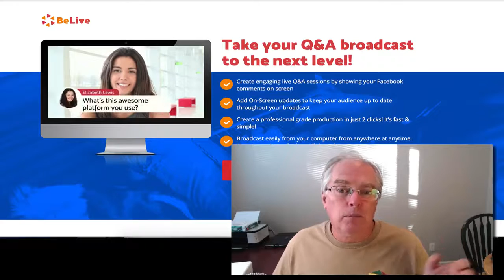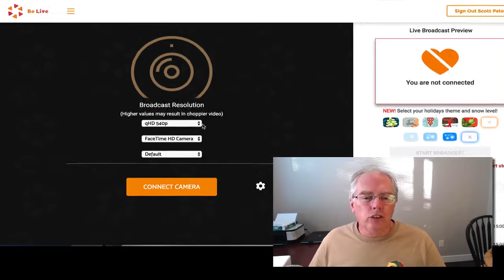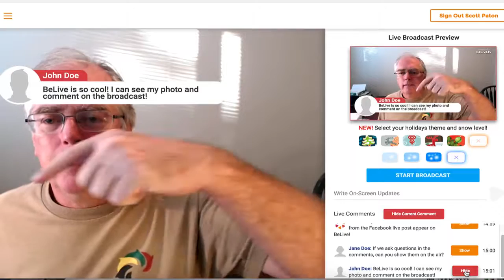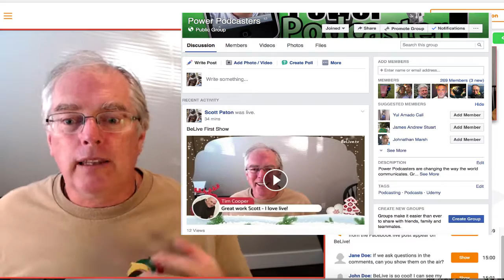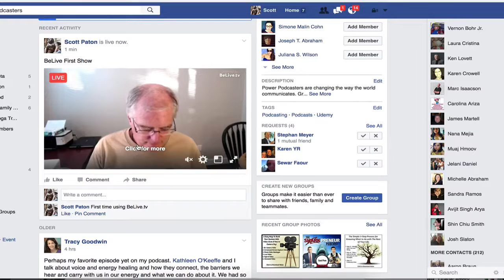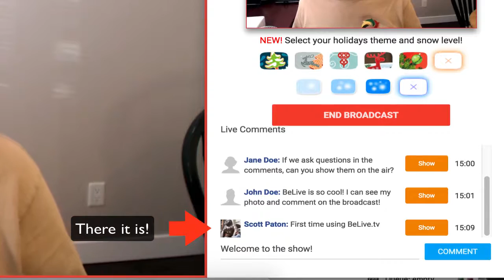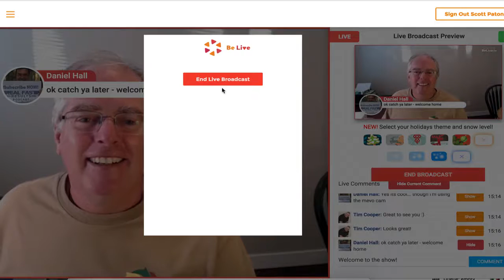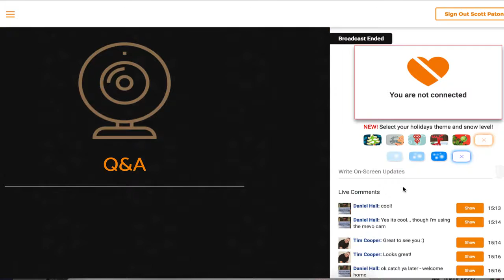New Facebook Live Free Tool - BeLive.TV - Podcasting Updates With Power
Scott Paton shares a new FB Live Tool and how it works. BeLive.TV looks to be an easy-to-use, effective FB Live tool. Scott walks you through the Q&A module, or monologue recording from your desktop.

New Courses:
Podcast Storytelling Masterclass: Free today.